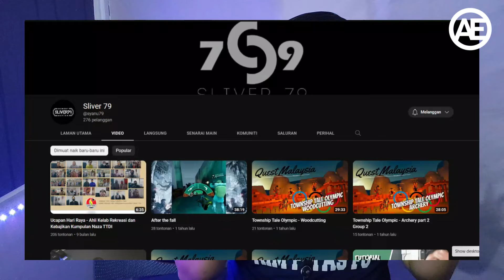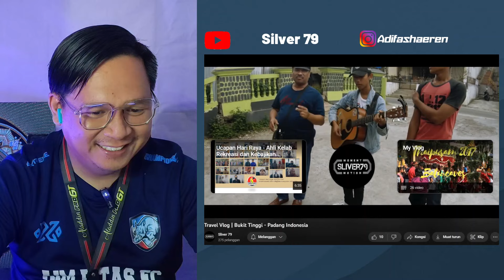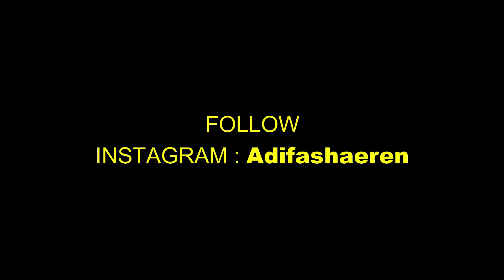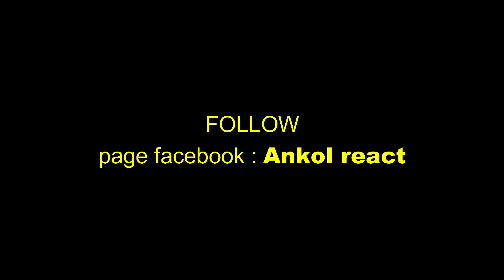🔴🇮🇩ORG MALAYSIA WISATA KE INDONESIA KAGET SEPERTI INI YG ADA DI INDONESIA..?KAMI DI SAMBUT BEGINI?